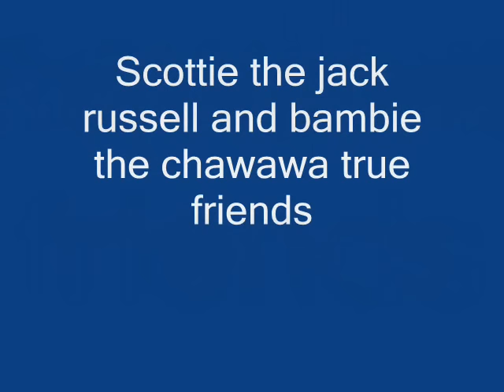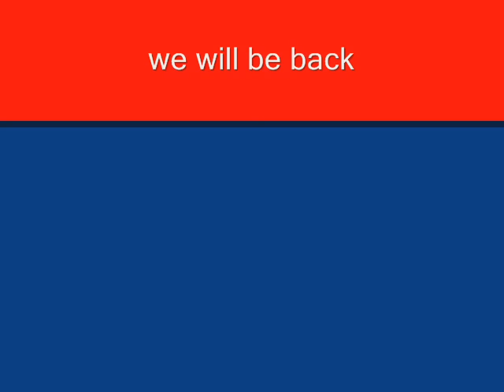◄█๑۩۞۩๑█► SCOTTY SPREAD'S THE WORD SAVE THE ANIMALS WARRIORS OF LOVE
★ SCOTTIESPACE IS HERE TO SPREAD THE WORD PLEASE GO NEAREST ANIMAL SHELTER AND ADOPT PET